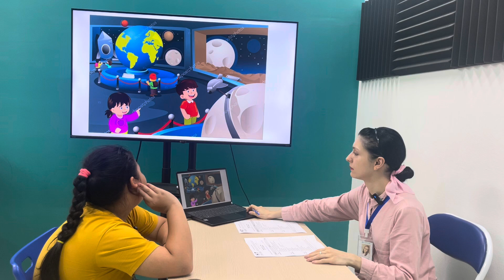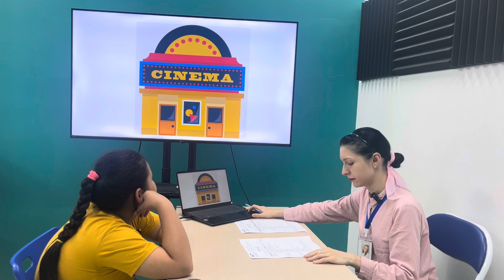Tường Vy EOW4A/E